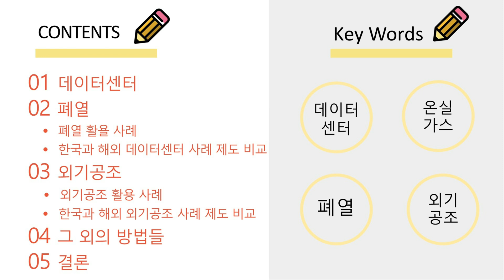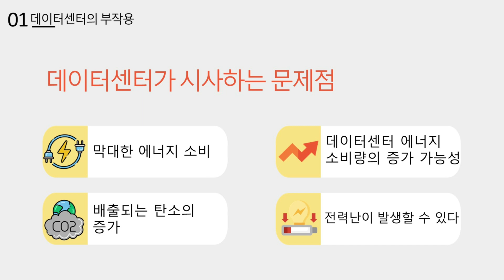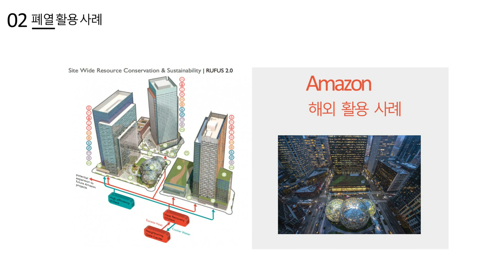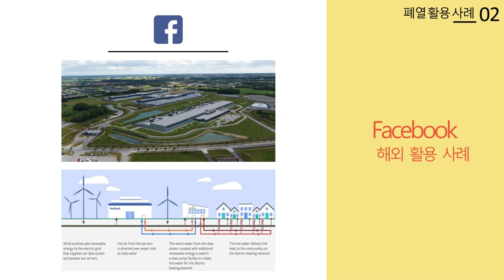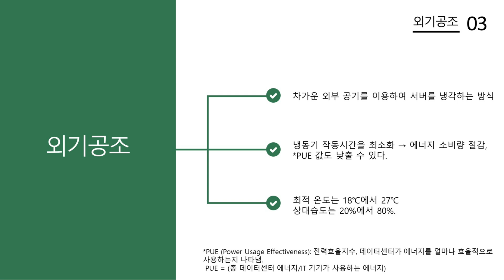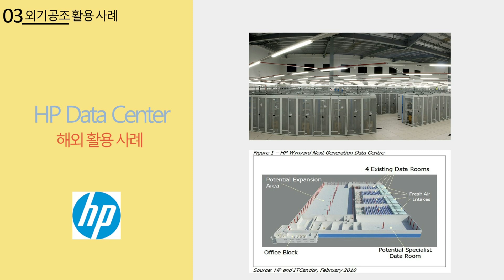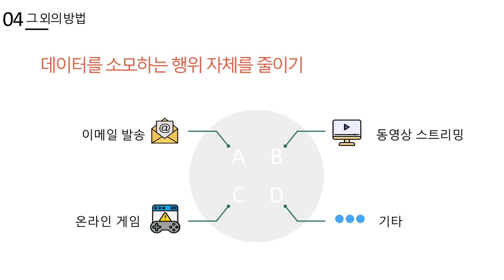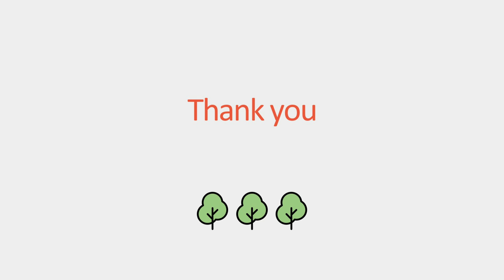데이터센터 에너지 소비의 현재와 전망 및 해결방안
박재량, 장호진, 최신혁, 정령, 10조 GDC
2021년 에너지시스템설계 수업
전남대학교 환경에너지공학과 지도교수 정석희

Park J, Jang H, Choi S, Jung R, Jung SP*. Current and prospects of waste heat utilization and cooling technology in data centers. J Korean Soc Environ Eng 2022 Nov; 44(11): 493-503 (KCI) ISSN 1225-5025 (NRF-21) 데이터 센터의 폐열 활용과 냉각 기술의 현재와 전망

Q1. 이 영상에서 지적된 데이터 센터의 문제점 3가지는?

Q2. 외기공조 활용과 관련해서 국내 데이터센터가 해외 데이터센터들과 비교해서 갖고 있는 단점은?

Q3. PUE(Power Usage Effectiveness)란 전력효율지수로, 데이터센터가 에너지를 얼마나 효율적으로 사용하는지 나타냅니다. HP, Microsoft, Facebook, Google, Sakura Internet, LG CNS 기업의 데이터센터의 PUE를 크기 순서대로 나열하면?